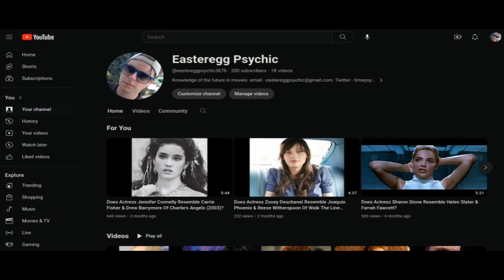Does Actor Jeff Corey Resemble Al Pacino & Stanley Kubrick? Unrealized Napoleon Project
True Grit (1969) actor Jeff Corey may resemble Al Pacino & movie director  Stanley Kubrick. A film drama on the French ruler Napoleon Bonaparte was one of Kubrick's longtime interests, dating back to the 1960's. Reportedly, Al Pacino was an actor he sought to cast in the role. Although it was never realized a screenplay was produced and has been adapted in the past. Director Steven Spielberg in recent years has mentioned producing a film or mini-series based on it.

Connections: Corey acted in the George Reeves Superman and the Mole Men film in 1951. In prepping for the 1978 Superman film with Christopher Reeve, Corey directed and stood-in as Lex Luther in screen tests. Author Mario Puzo co-wrote the screenplay for this version and had worked with Al Pacino, having penned the original Godfather novel in 1969. He later co-wrote the screenplay for Francis For Coppola's 1972 movie adaptation.

The 1970 drama film Cover Me Babe included Jeff Corey in the cast. Director Noel Black reportedly wanted a then-unknown Al Pacino for the lead in this, eventually played by Robert Forster.